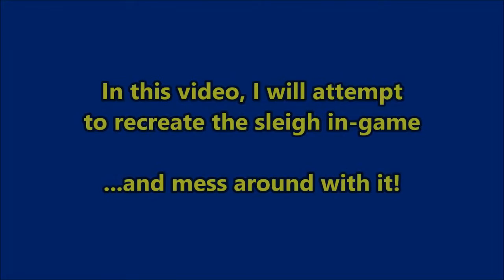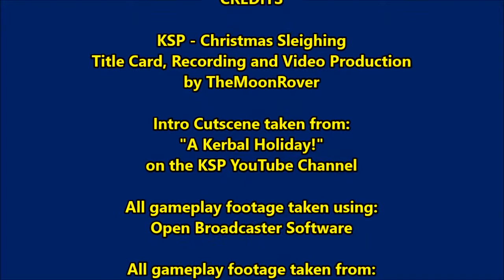KSP - Christmas Slaying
In which I recreate the rocket powered sleigh seen in the video "A Kerbal Holiday!" on the official KSP channel. Mission successful.

Note: The use of "slaying" and not "sleighing" in the title is deliberate. Watch the video and read the title again.